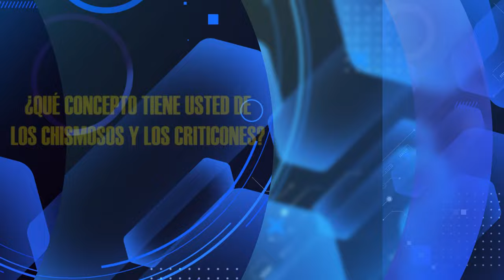HNO PUERTAS RESPONDE #602 | ¿CONCEPTO DE LOS CHISMOSOS Y LOS CRITICONES? | LUZ TV | MICRO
Hno Puertas:
¿QUÉ CONCEPTO TIENE USTED DE LOS CHISMOSOS Y LOS CRITICONES?

El director de la obra Luz del Mundo Internacional, pastor Jaime Banks Puertas, presenta una serie de micros, el Hno. Puertas responde, que nos llevan a reflexionar. 265

Voz Over / Locutor: que lee las preguntas:
Juan Marquez.